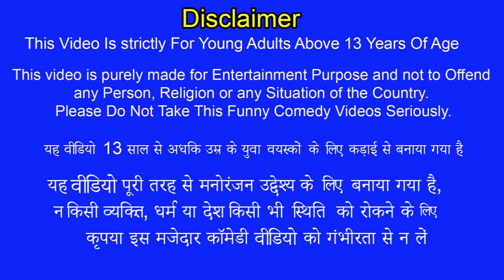Garib Ka Train House Hindi Kahaniya Hindi Moral Stories New Funny Comedy Video Garib Train House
Garib Ka Train House Hindi Kahaniya Hindi Moral Stories New Funny Comedy Video Train House.